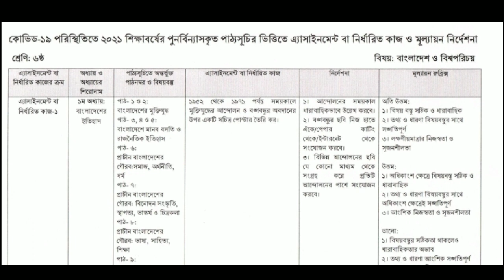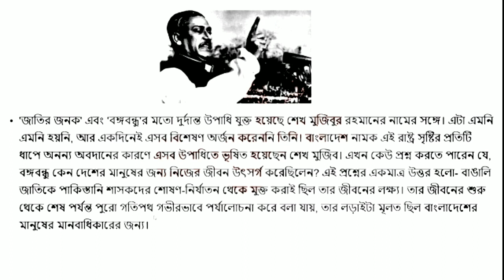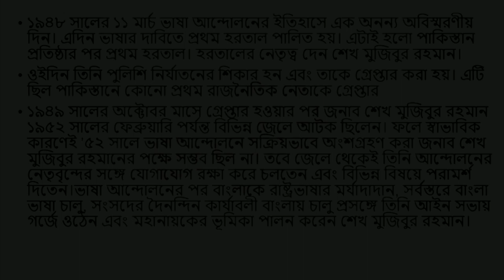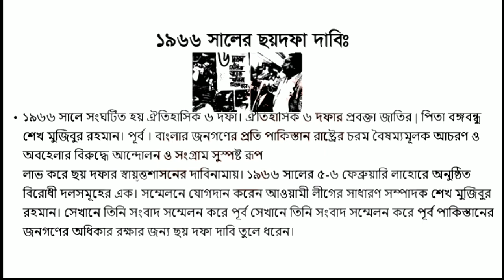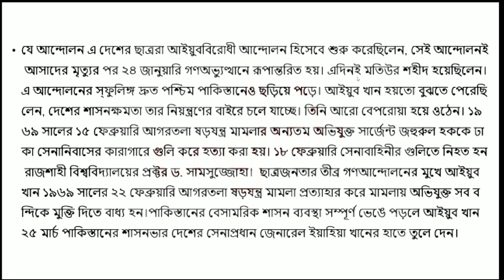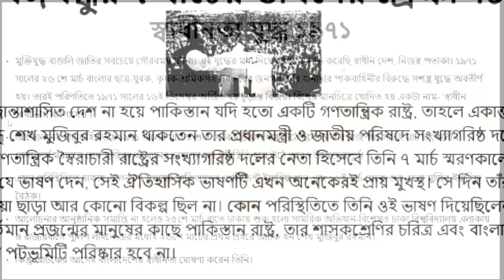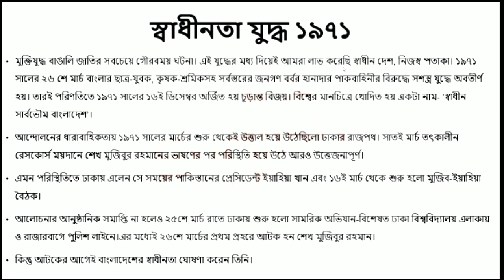বাংলা‌দেশ ও বিশ্ব পরিচয় ষষ্ট শ্রে‌ণির(BGS)২য় সপ্তাহ অ‌্যাসাইন‌মেন্ট নির্ভুল সমাধান2021|Class 6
2nd Week all class english assignment solution
২য় সপ্তাহের সকল শ্রেনীর এ্যাসাইনমেন্টের সমাধান

Tag releted
lass 6 assignment 2021,assignment class 6,class 6 assignment,bangladesh and global studies,Class 6 Assignment Bgs solution,৬ষ্ঠ শ্রেণির বাংলাদেশ ও বিশ্বপরিচয় এসাইনমেন্ট,বাওবি,class 6 bgs,bangladesh and global studies assignment class 6,